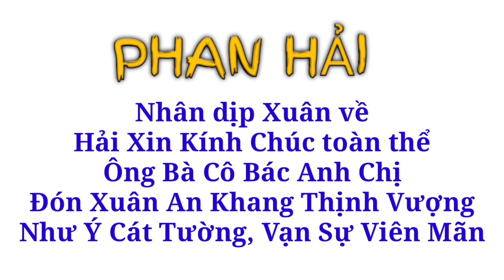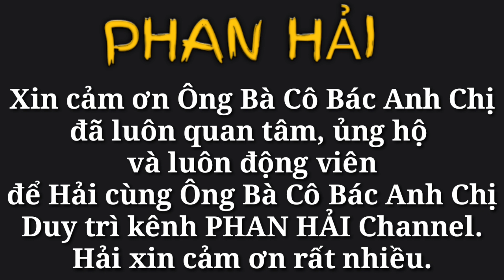PHAN HẢI Kính chúc Ông Bà Cô Bác Anh Chị An Khang Thịnh Vượng, Như Ý Cát Tường. PHAN HẢI Channel